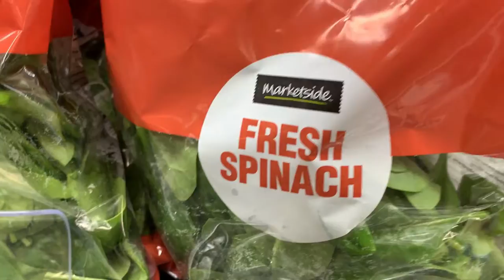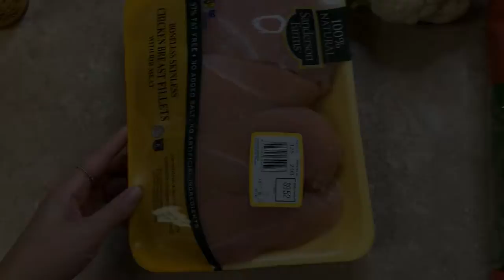My First Healthy Cooking Video & FOOTAGE OF THE HIT & RUN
Hello guys,

I just picked up my phone and started filming. I somehow correlated the car accident I was in with making dinner. If you guys wouldn't mind sharing this I would appreciate it. I know I won't get any justice, but maybe it can do some good. I also would not recommend chasing a car behind a building. That was SUPER dangerous. I will NEVER do something like that again. I also pray I am not put into this type of situation again.

Sun-dried tomato, spinach and cheese stuffed chicken recipe
@ketogenicom (IG)